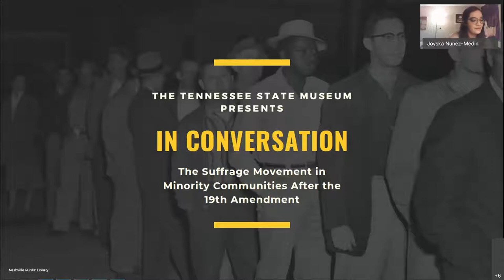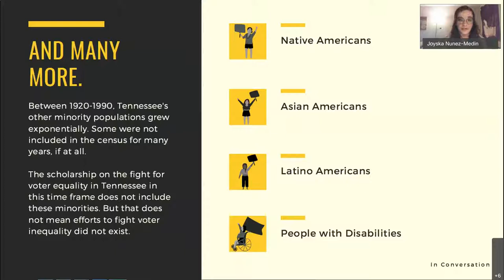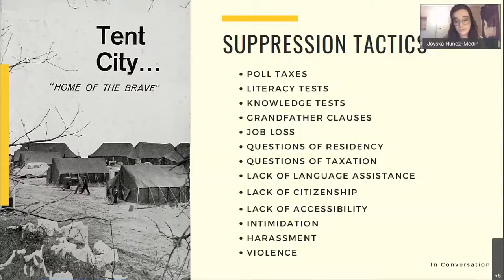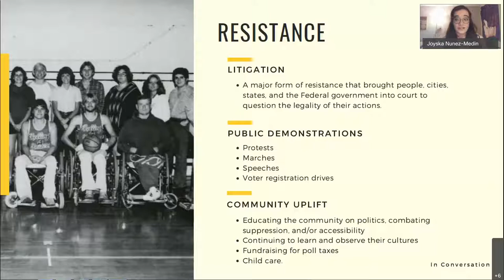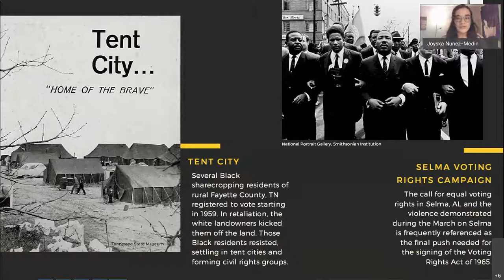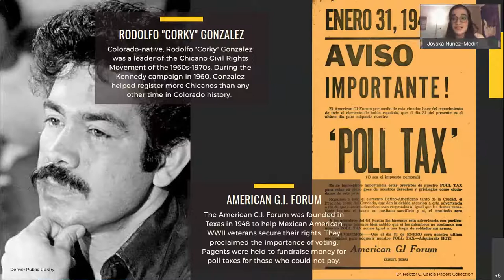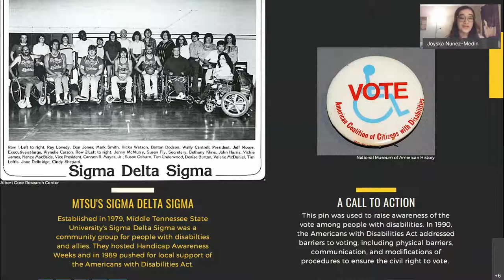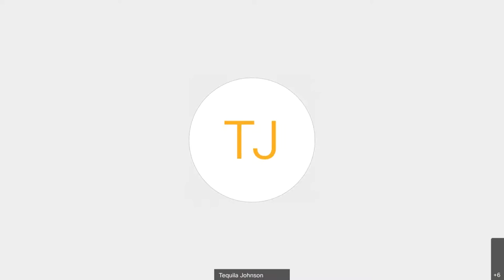In Conversation: The Suffrage Movement in Minority Communities after the 19th Amendment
Join our panel discussion to learn more about the fight for the vote after the 19th Amendment was passed and how this affected voting rights in various minority communities. Our panel includes Juliana Ospina Cano, executive director of Conexion Americas; Jean-Marie Lawrence, Tennessee Council on Developmental Disabilities member; Tequila Johnson, co-founder and co-executive director of The Equity Alliance; and Miranda Fraley-Rhodes, the Museum’s assistant chief curator and curator of the "Ratified!" exhibition. The panel will be moderated by Tammi Edwards, the Museum’s Director of Special Projects.